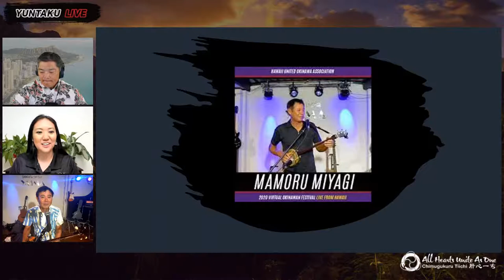HUOA Yuntaku Live! Ep 42 - Mamoru Miyagi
Join us for our Yuntaku Live episode 42! A live broadcast talk story and music show with special guest Mamoru Miyagi.
Mamoru is a musician from Ishigaki who has performed at the Okinawan Festival on several occasions.

When: Tuesday, 6/8/21 @ 7 pm HST
Watch us live on the day and time noted by going to the Youtube channel page and looking for the upcoming live event or come back and watch later.
Thank you for tuning in and we hope you are enjoying it! This is a casual show and we want you to feel like you are in the living room with us and yuntaku (talk story). Our goal is to continue to bring positive vibes and Okinawan energy to you through Okinawan performances!
Please stay well and safe.